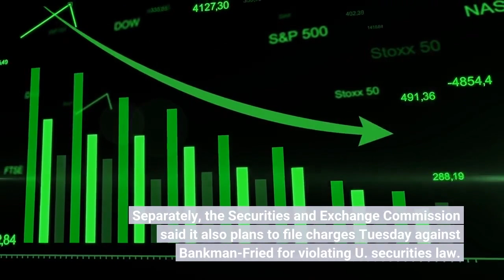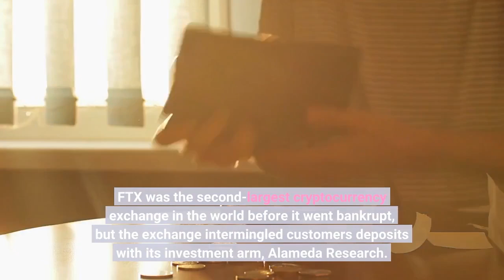Former FTX CEO Bankman Fried arrested in Bahamas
By Ken Sweet | Associated PressNEW YORK — The former CEO of failed cryptocurrency firm FTX, Sam Bankman-Fried, was arrested Monday in the Bahamas at the request of the U. S. government, U. and Bahamian authorities. Bankman-Fried had been under criminal investigation by the two countries following the collapse last month of FTX. The firm filed for bankruptcy on Nov. 11, when it ran out of money after the cryptocurrency equivalent of a bank run.“Earlier this evening, Bahamian authorities arrested Samuel Bankman-Fried at the request of the U. Government, based on a sealed indictment filed by the United States Attorney’s Office for the Southern District of New York, ” U. Attorney Damian Williams said in a statement Monday. He said he expected the indictment would be unsealed Tuesday. Bankman-Fried’s arrest comes just a day before he was due to testify in front of the House Financial Services Committee, along with the company’s current CEO, John Ray III. Bahamian Attorney General Ryan Pinder said the Bahamas would “promptly” extradite Bankman-Fried to the U. once the indictment is unsealed and U. authorities make a formal request. Meanwhile, Bahamian authorities plan to continue their own investigation into Bankman-Fried.“The Bahamas and the United States have a shared interest in holding accountable all individuals associated with FTX who may have betrayed the public trust and broken the law, ” Bahamian Prime Minister Phillip Davis said in a statement. FTX was headquartered in the Bahamas, and since its failure Bankman-Fried has remained in his luxury compound in Nassau. Separately, the Securities and Exchange Commission said it also plans to file charges Tuesday against Bankman-Fried for violating U. securities law. Bankman-Fried, who was one of the world’s wealthiest people on paper, went from king of cryptocurrencies to his arrest in a month. FTX was the second-largest cryptocurrency exchange in the world before it went bankrupt, but the exchange intermingled customers deposits with its investment arm, Alameda Research. Before its failure, Bankman-Fried was a prominent personality in Washington, donating millions of dollars toward mostly left-leaning political causes and Democratic political campaigns. Ray, the new CEO of FTX in bankruptcy and a long-time restructuring specialist, has said in court filings that the financial conditions at FTX were worse than at Enron. Bankman-Fried said recently that he did not “knowingly” misuse customers’ funds, and said he believes his millions of angry customers will eventually be made whole. A spokesman for Bankman-Fried had no comment Monday evening.